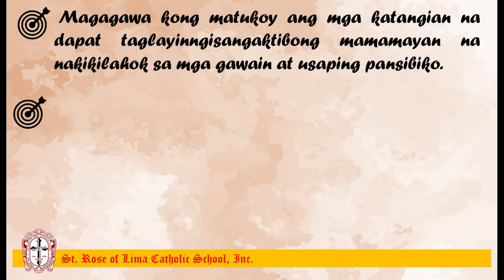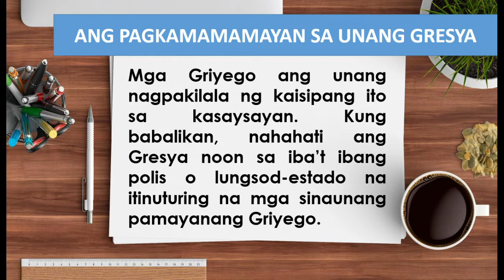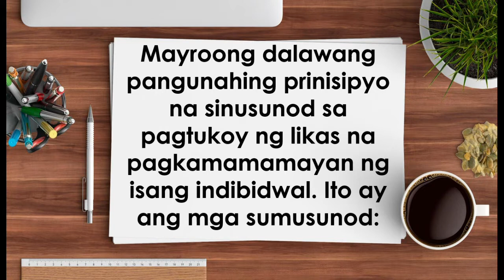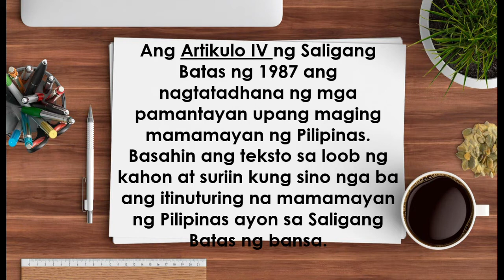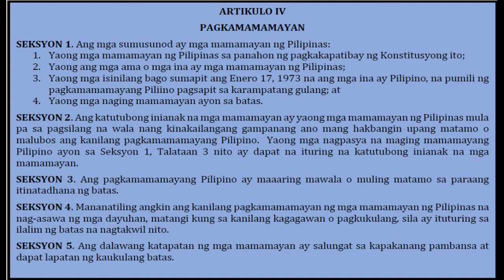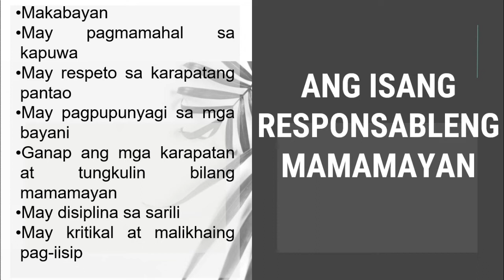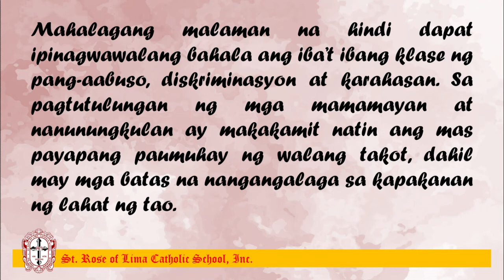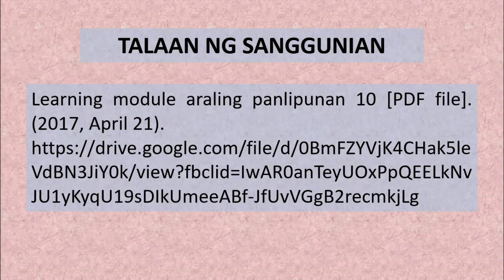AP10 Q4 Pagkamamamayan: Konsepto, Prinsipyo at Katuturan